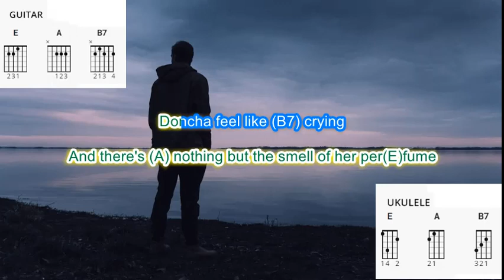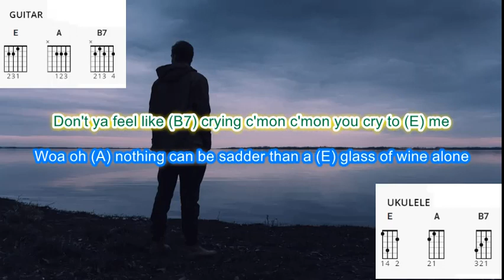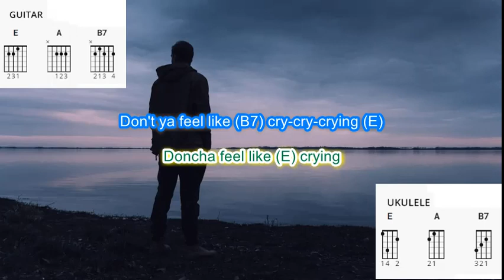Cry to me (no capo) by Solomon Burke play along with scrolling guitar chords and lyrics